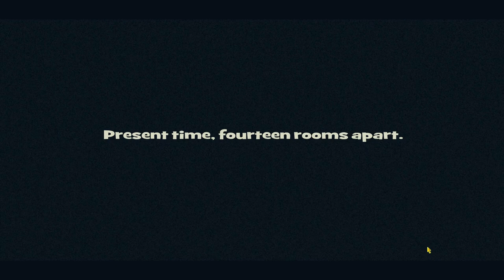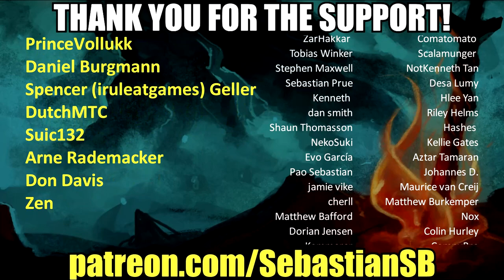Let's Play Puzzle Chambers Part 4 - There Is One Intruder Among You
Game Description:

What would you do if you woke up in a mysterious place with supernatural abilities and the suspicion that your hosts might be aliens?

After waking up in a mysterious place, you quickly discover three things:

-Everyone there has supernatural abilities.

-It’s not a safe place.

-And your hosts are either aliens, monsters from another dimension, or seriously messed up human beings.

Features:

Solve nearly 70 easy-to-understand but difficult-to-solve puzzles.

Uncover the mysteries of this strange, uncertain place.

Meet these lovely fellows.